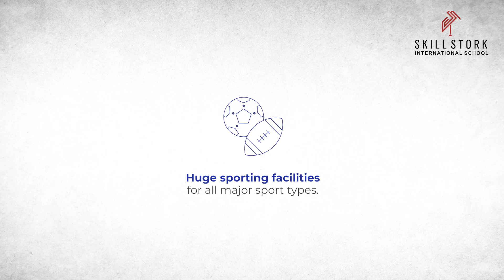Skill Stork is the leading international school in Warangal | Admission open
It’s now or never! Skill Stork is the leading international school in Warangal with the option to choose from three reputed curricula, i.e., IB, Cambridge & CBSE. By now, you would have got a picture of the advantages Skill Stork offers. We bet this would be the best gift you can give your kid. Decide today before time runs out!